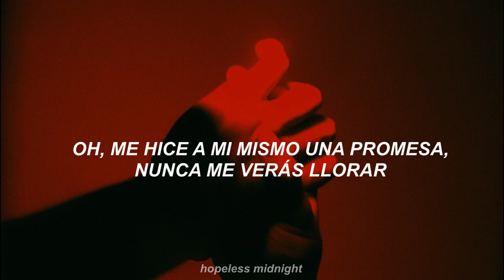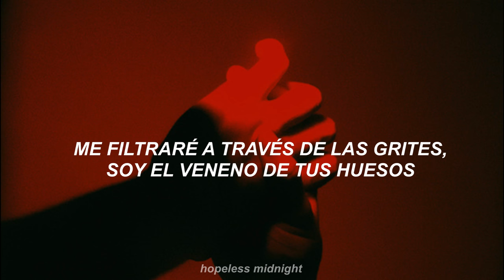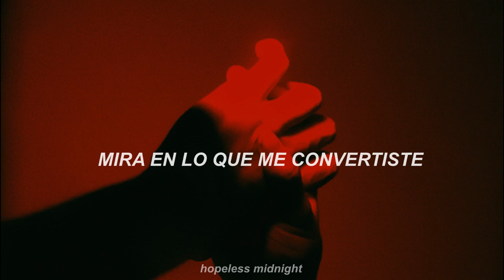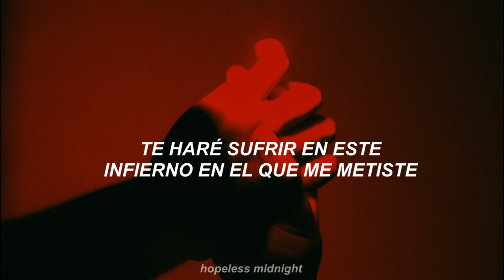Digital Daggers - The Devil Within; Traducida al Español